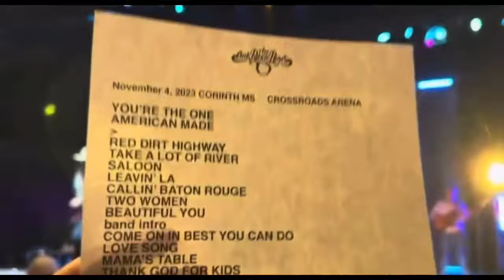Legendary BASS VOCALIST Richard Sterban: Featured Oak Ridge Boys Quartet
Join 81 your old Pawpaw Sammy and his family, as they enjoy a live concert by the legendary gospel and country music artist, the Oak Ridge boys! In this video legendary Bass vocalist Richard Sterban is featured throughout. His voice is one of the most famous bass voices in all of music. We hope you enjoy the video selections.